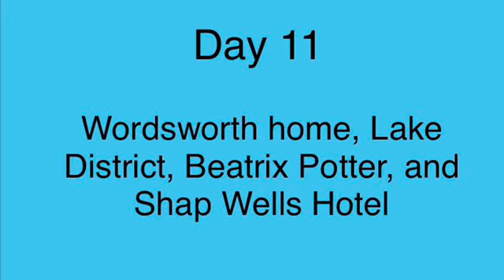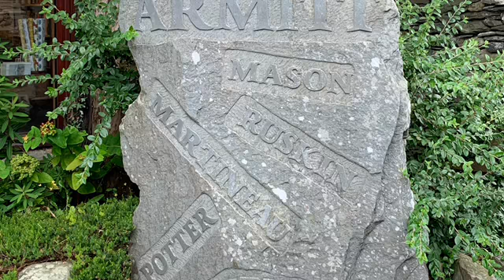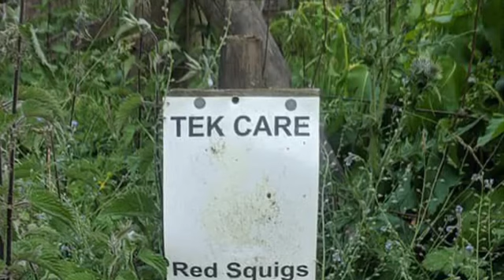Europe trip day 10-11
Come with us for day 2 in Edinburgh